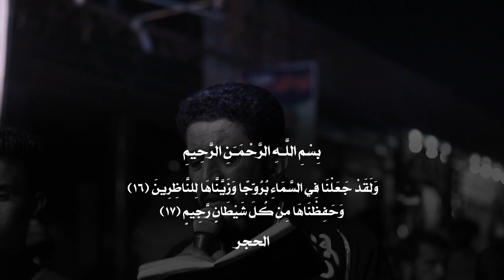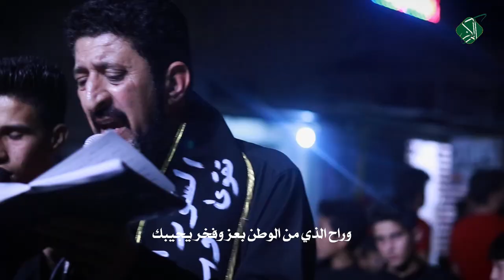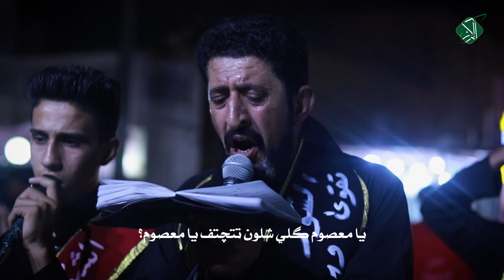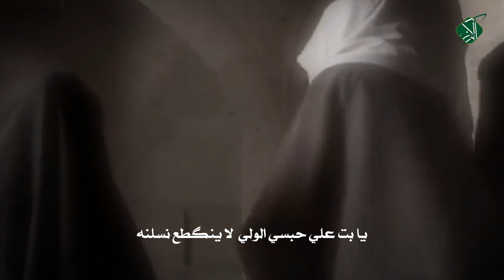(عصر القبورية ) || ياسجاد || ابوفاروق العايدي || كلمات : عباس السبتي